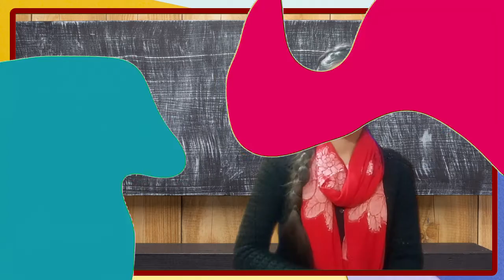ऐसे देश जहां मुस्लिम आबादी तो है लेकिन मस्जिद नहीं I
Countries where there is a Muslim population but no mosque